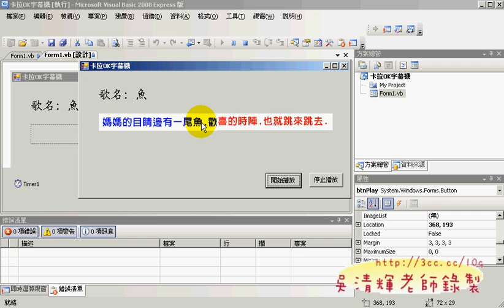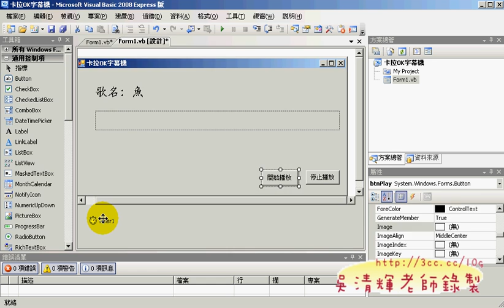06卡拉OK字幕解說01.avi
VB.NET2008程式設計 第  8 次上課
（有熱情加上懂工具，並將每件事做到極致，應該沒有不成功的道理吧！）

昨天上課雖然已經知道有拍攝老師簡介與上課實景，
雖說已經錄製過不知道多少的教學影音，但面對攝影機時，
總是覺得不對勁，不知不覺也就嚴肅起來，很難用平常心看待，
勞大這樣的做法是很棒的作法，可以在網路上直接看到老師的畫面，
自然也能對老師多一點熟悉感，進而多一點學習的動機。

課前剛好聊到雲端與教學，最近熱門話題雲端計算的應用，
我是走在最前面的，自然很早就開始徹底雲端化，
雲端化的最簡易的第一步就是善用 GOOGLE的免費資源，
如YOUTUBE、GMAIL、GOOGLE文件、部落格等，
這些功能非常強大穩定且免費，又可以達到我的課後線上教學輔導與分享的目的，
最重要的原本目的是加強學員在課後的學習，能自行在家裡也能隨時複習課程，
聽它千遍也不厭倦，可以暫停抄筆記，也可以重聽某個不熟悉的地方，
也可跳過已經學會的章節，達到保證學會學好，又兼具快樂學習的目的。
想到最近接的一個研習，是教育部主辦，台南女中協辦，的中學教資訊融入教學的研習，
對象是中學老師，我要講的主題就是GOOGLE的免費服務應用與電子書，
而這方面的專業，也是因為長期使用的心得，並勤於撰寫部落格，
有寫作，就會有人看，用點心整哩，自然能得到有需要的人的共鳴。
事實上，身為教學工作者，最重要的就是要有「教學熱誠」與「教學工具使用的能力」，
其者是快樂教學，自然學生能感受到老師的熱情，進而喜歡追求知識，
後者則是一種專業能力的展現，有熱情沒有工具，學生還是無法有效率的學習，
所以新的工具就是要能提高學習動機，進而樂於學習。

程式語言的學習是非難困難的，很容易就會想放棄，
但就是因為難，自然就不是一般人可以學好學會的，
也就不容易被取代，就有一定的價值。此外，未來雲端化後，
所有產業要面臨的問題就是： 要如何上雲端。
雲端的先決條件還是在程式的撰寫上，至少要有概念，
否則連雲端是什麼空怕都是問題了。

上雲端之後，感覺上機會就自然就來了，
最近很多學校單位邀約，來源都是來自雲端，
這也是無心插柳的結果，各行各業不也是這樣，
你如何能在關鍵字的前三頁找的到，
已經是業主必須要面對的首要課題，
我最近做的教學活動也許都有一定的需求，隨意搜尋相關的關鍵字，
都很輕易的達到前三頁，沒有刻意，但會注意細節，
沒有高深的 SEO 理論，重要的是如何讓想到的人看到，
如何讓想看的人看到之後多停留並想看更多，而且將你的網頁家到我的最愛，
這應該就是前三頁的保證吧！

吳老師  99/4/24

影音內容：
01記憶力大考驗介面與功能.avi
02記憶力大考驗初始值.avi
03記憶力大考驗出題與計時.avi
04記憶力大考驗程式碼.avi
05記憶力大考驗&難易調整.avi
06卡拉OK字幕解說.avi
07卡拉OK字幕改成IMAGESLIST方式存圖.avi
08卡拉OK字幕加上第二段.avi

VB.NET,2008,電腦證照,吳清輝老師,勞工大學,程式設計,線上教學,e化創新,優質化,建置e化學習教室,雲端計算,虛擬電腦